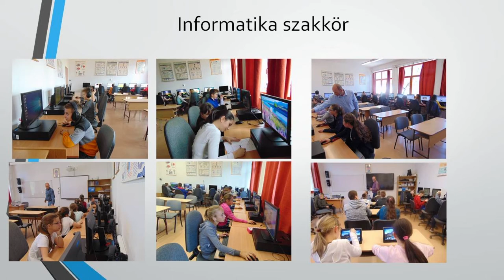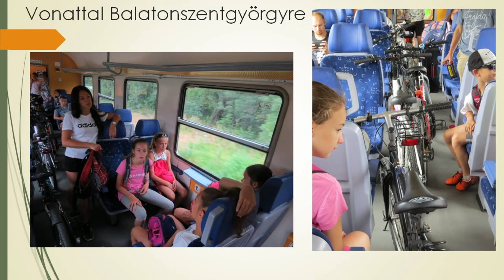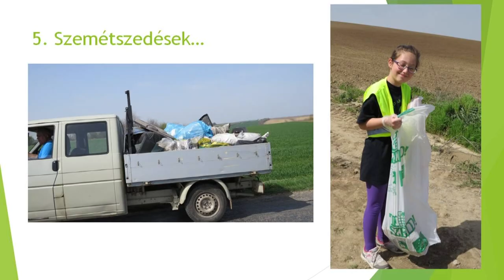Zomba projektzáró 20200201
Zomba projektzáró